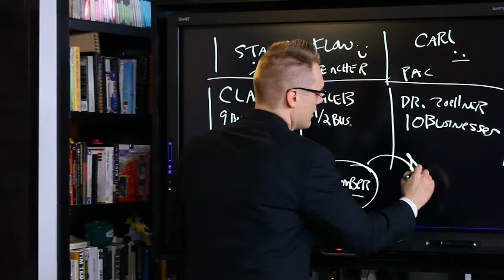Mr. Tulsa | Clay Clark | Business Coach | Thrive Time Show Host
Are you tired of the high-pressure, low-results, Tai-Lopez style online mentorship. Are you looking for the world’s best and most affordable business coaching program?
Learn more about the business coaching program created by the former U.S. Small Business Administration Entrepreneur of the Year Clay Clark and that has been featured in Forbes, Fast Company, Bloomberg and countless media outlets:

1. We have the world's best and most affordable business school
2. We have the world's best business podcast
3. We have the world's best and most affordable business coaching program
4. We have the world's best business workshops

*Find Clay’s top-selling book Start Here: The World’s Best Business Book at Amazon.com today